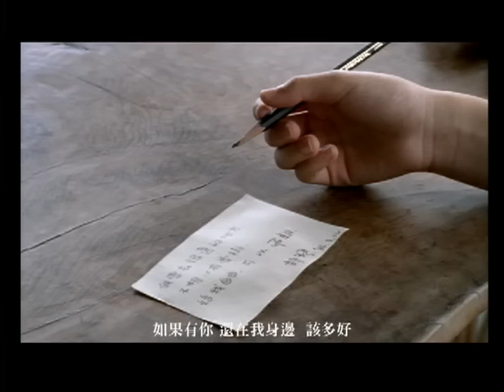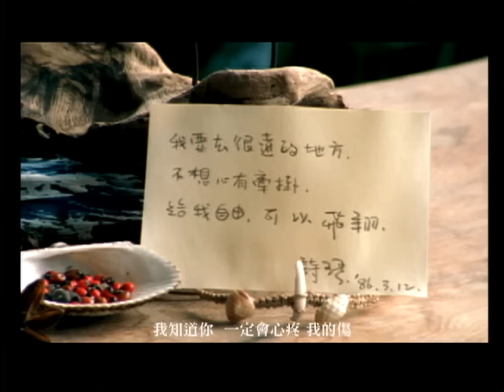黃品源 Huang Pin Yuan【淚光閃閃】Official Music Video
淚光閃閃(OT：Nada So So)

作曲 Begin
作詞 森山良子
改編詞 小蟲 Johnny Chen.H

流星雨交織的銀色天幕
就像你離開時如此的倉促
閃亮的藍月光倒影水舞
和緩的風吹皺想你的心湖

如果有你還在我身邊該多好
就不會含淚的微笑
只有你知我心最想給誰擁抱
當我寂寞當我難過
當你只留下思念再也沒來過

想過遺忘最後仍放回心上
留我在這茫茫深海漂流如海浪
潮來潮往明天仍有陽光
帶著你給我的愛會找到希望

當你只留下思念佈滿這夜空

潮來潮往點點星光
我知道你一定會心疼我的傷